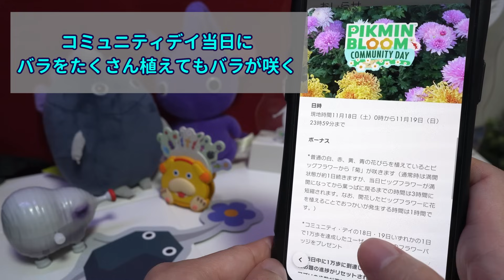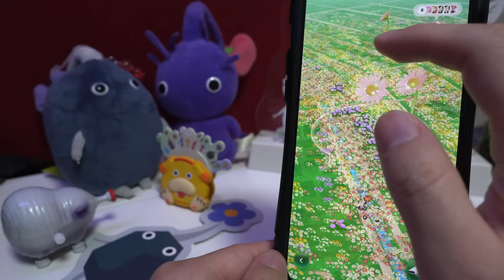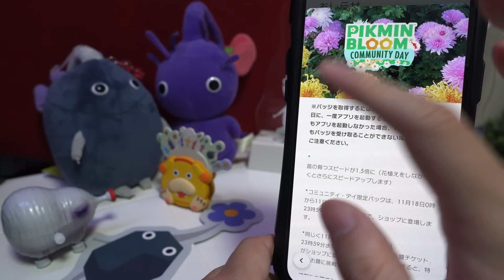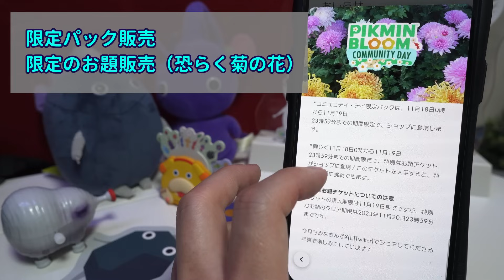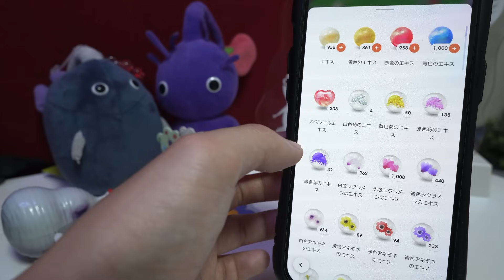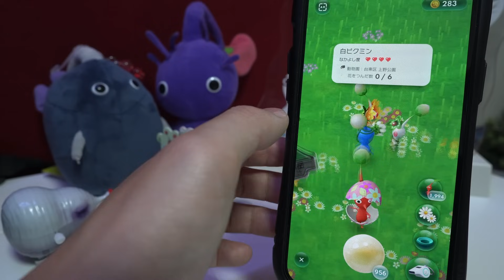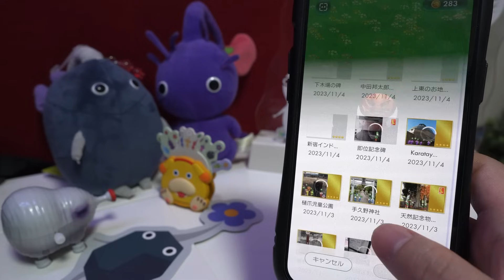次回コミュニティデイは11月の18・19日（土・日）ですが、満足に菊の花が集まった数日後にイベントチャレンジが終了する件について【ピクミンブルーム / PikminBloom 】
-SNS